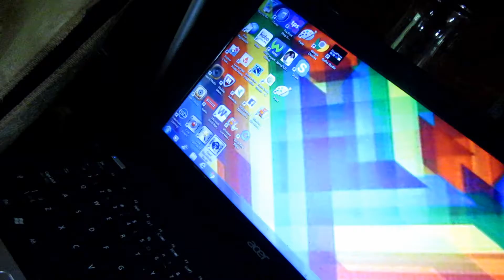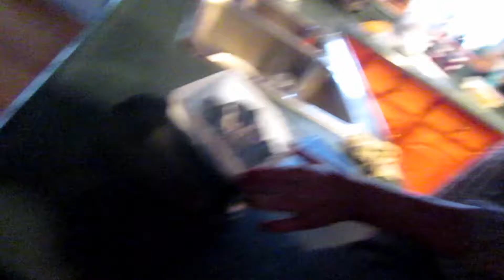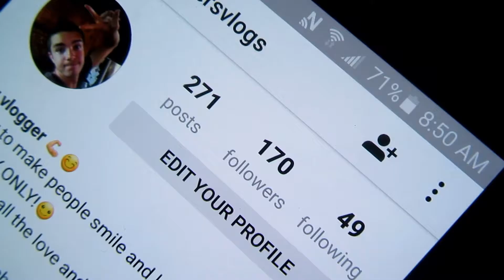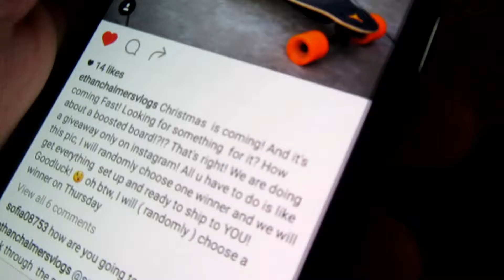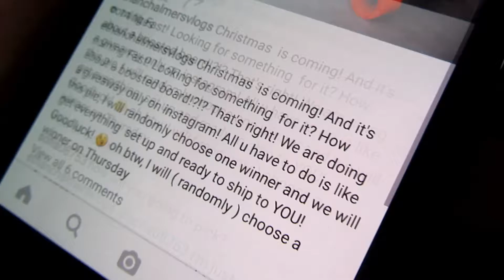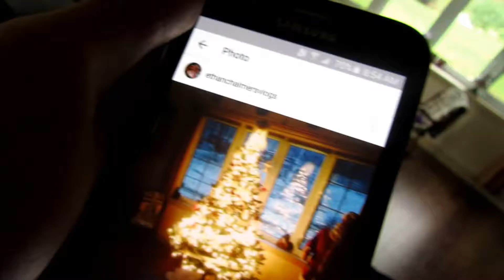SHE GOT A MANICAN!!!!!!!